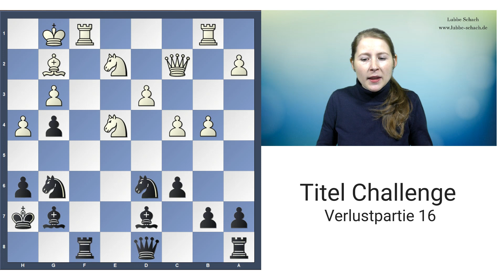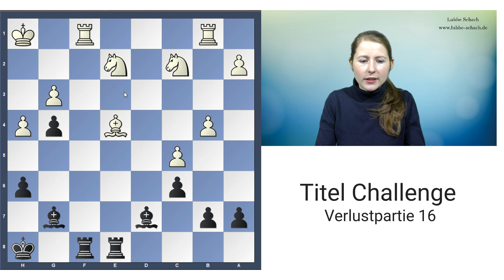Titel Challenge Dezember 2018: Engers - Lubbe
In diesem Video kommentiere ich meine Verlustpartie vom Erfurter Schachfestival 2018 und löse damit unsere Wettschulden im Rahmen der Titel Challenge für Dezember 2018 ein.